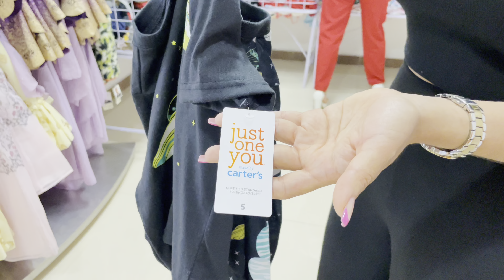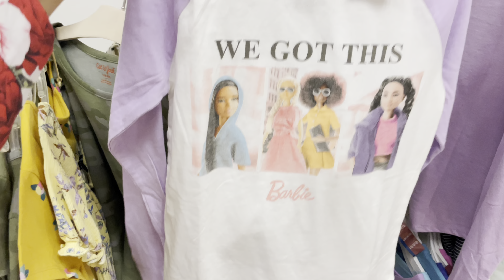Bodega de Ropa Americana baratísima Calidad premium😱Guess,Adidas, Target, Express,etc.Outl￼et Shop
Pacas de ropa Americana y Europea nueva de ￼Marcas premium ￼

Déjame tus dudas y peticiones en los comentarios

Información de Outlet Shop
Calle Juan A. Gutiérrez #63
Colonia Moctezuma 1 ra. Secc.
Delegación Venustiano Carranza

10:30 A.M.  a  6:30 P.M.
sábados
11:00 A.M.   a  6:00 P.M. ￼￼

👉  21jemys  👈
👉  JEMYSSKY123